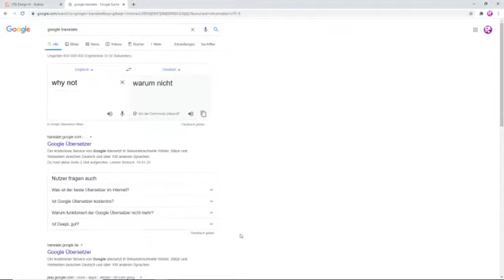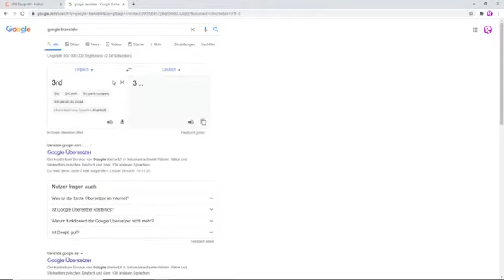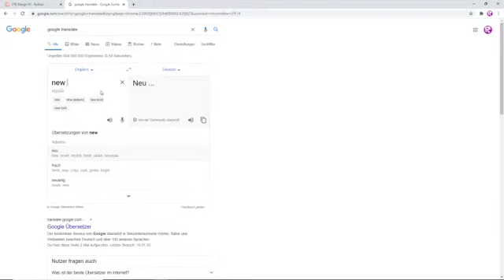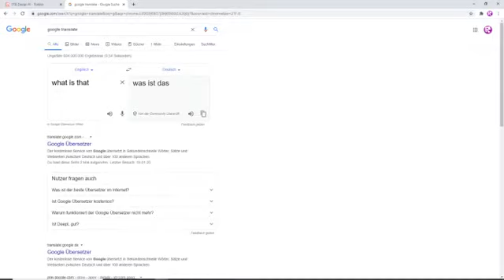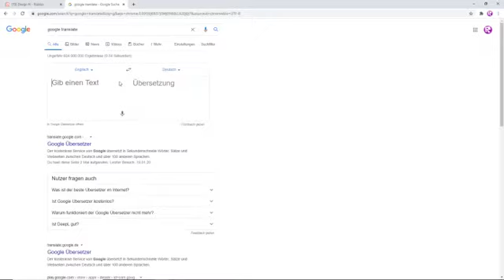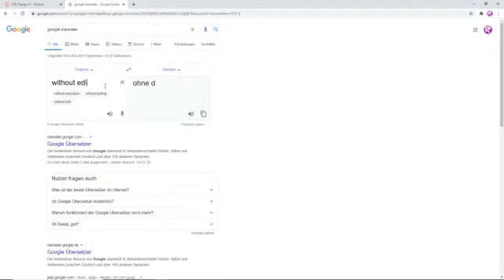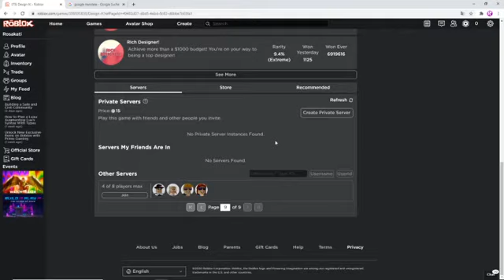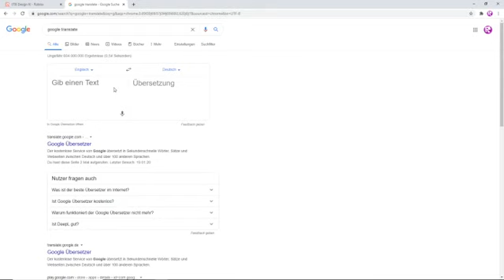I designed myself 👚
Sorry for that long video.
It's also too late lol